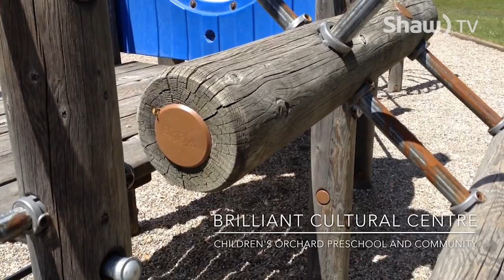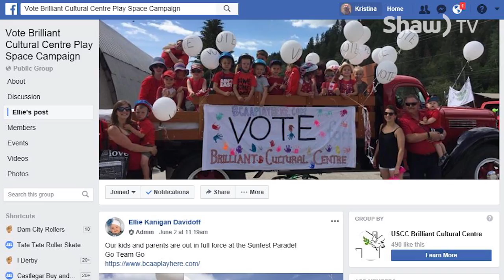USCC Playground Campaign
The Brilliant Cultural Centre is competing to win $100,000 to revitalize their playground space through the BCAA Play Here Contest, and the centre needs your help!  Here's a short video highlighting the current playground situation, and outlining how you can vote to help the Brilliant Cultural Centre get a new playground for the area.